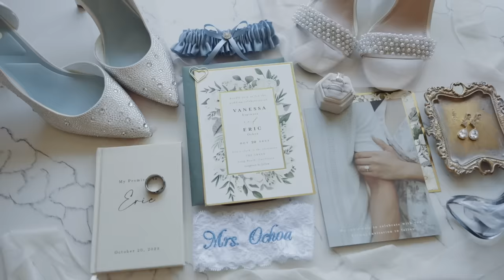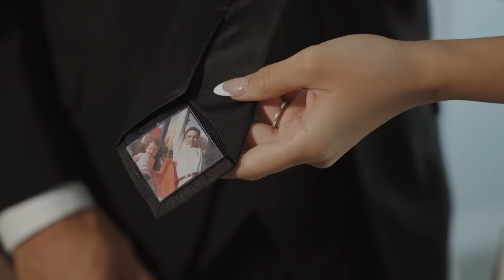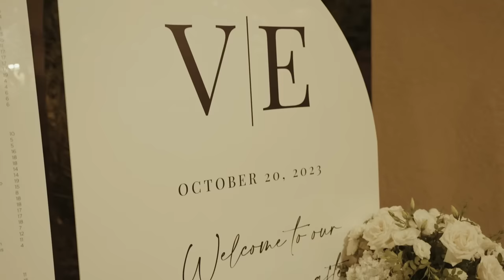MR. & MRS. OCHOA WEDDING 2023 | PART 1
PART 2 (w/ SPEECHES) COMING SOON
(vlog coming too!)

Follow us for more BTS:
ERIC

+ our families and many more

Grateful for the incredible support and camaraderie on this channel! It's not just about the fun; it's about the love we share. You're all like family to us, and that's why we couldn't wait to share this moment with each and every one of you.
- E